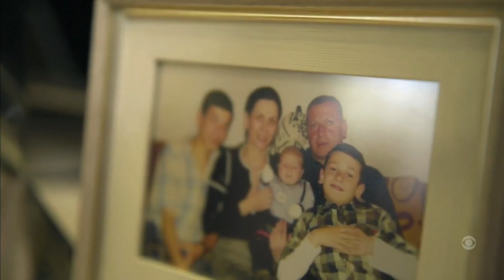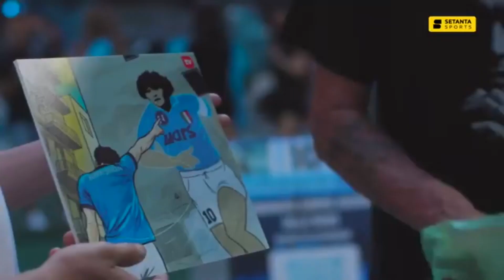Khvicha Kvaratskhelia - Resta qui (with Georgian Translation)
Rielaborazione di Michele Murino della canzone/inno georgiano "TBILISO" di REVAZ LAGIDZE.

Georgian translation:

ზაფხული იყო და აქ ჩამოხვედი,
იცი, ჩვენი გული უკვე ცემდა
მწვანე მინდორზე ლურჯი ცისარტყელა დახატე

შენმა თვალებმა დაინახეს ეს ზღვა
და მაშინვე შეიგრძენი ჩვენი სიყვარული
და ჩვენ შენთან ერთად ოცნება დავიწყეთ

Აქ დარჩი
ჩემპიონო, შენ უკვე ჩვენს გულებში ხარ
Აქ დარჩი
არასოდეს წახვიდე
ვერ ხედავ, რომ ჩვენი ბედი შენთან ერთად ყოფნაა
Აქ დარჩი
ჩვენ უკვე ყველას გვიყვარხარ

იმ დღიდან მარადონას სტადიონზე
ჩვენ მივხვდით, რომ ეს ის იყო
და ჩვენ დავიწყეთ შენთან ერთად მაღლა ფრენა

ცისფერ ცაზე და ზღვის ზემოთ
შენს გულზე ხასხასა ხუთი ჯვრით
და ვიყვირეთ შენი სახელი ყველაზე მაღალი ხმით

Აქ დარჩი
Აქ დარჩი
Არასოდეს წახვიდე
Აქ დარჩი
უკვე ყველას გვიყვარხარ

Აქ დარჩი
Აქ დარჩი
უკვე ყველას გვიყვარხარ

Აქ დარჩი
უკვე ყველას გვიყვარხარ

Აქ დარჩი
უკვე ყველას გვიყვარხარ
და შენ ეს იცი

RESTA QUI

Era d'estate e sei arrivato qua
Il nostro cuore sai batteva già
Hai disegnato un arcobaleno azzurro sul prato verde

I tuoi occhi hanno visto questo mare
E subito hai compreso il nostro amore
E abbiamo cominciato a sognare insieme a te

Resta qui
Campione sei nel nostro cuore ormai
Resta qui
Non andartene via mai
Non vedi che
Il nostro destino è stare insieme a te
Resta qui
Ti amiamo tutti ormai

Fin da quel primo giorno al Maradona
Abbiamo capito tutti che era la volta buona
E abbiamo cominciato a volare in alto insieme a te

Su nel cielo azzurro e sopra il mare
Con le cinque croci scarlatte nel tuo cuore
E abbiamo gridato il tuo nome con la voce più alta che c'è

Resta qui
Resta qui
Ma non lo vedi che

Resta qui
Resta qui

Resta qui
Ti amiamo tutti
Lo sai